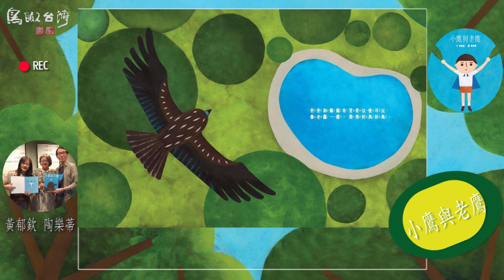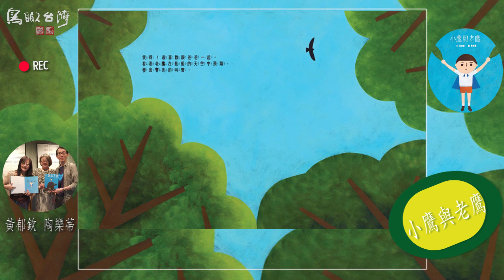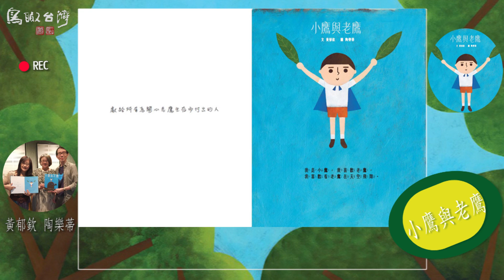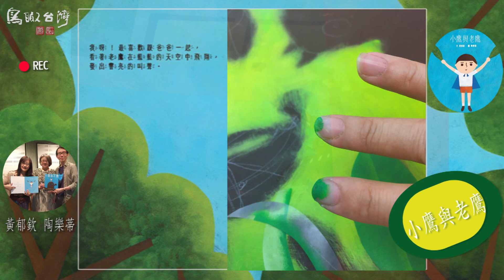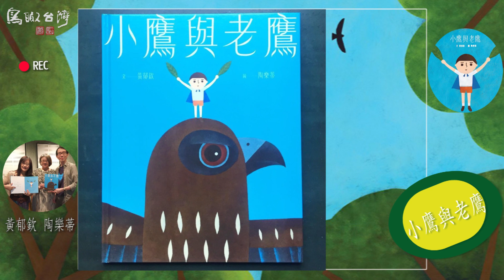20190601鳥瞰台灣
歡迎各位朋友📻每週和 蕭安順🤜🤛倪可一起 🦉 鳥瞰台灣 🦉共同守護在北迴歸線上的綠寶石～美麗之島台灣

本週大自然人文守護者： ⓄⓃ ⒶⒾⓇ 繪本作家 黃郁欽 與 陶樂蒂和大家聊小鷹與老鷹的故事唷！

關於自然保育，老師們認為，思考是解決問題最好的方法，希望大家可以出去走走，想想我們應該做些什麼？可以做些什麼？即使是一個小男孩，就算只有小小的力量，可是有更多人關心，更多人投入心力，結合許多小小的力量就能集結成更大的能量💪💪💪

這，就是老鷹🦅要告訴小鷹的事！

🍄珍愛地球~從 減塑生活 不浪費開始 。

📽林鵰圖 / 蔡乙榮 提供
📽影片/黃郁欽 圖/陶樂蒂 提供
💠背景音樂/董運昌『那些年』
💠鳥瞰台灣題字 書法家 蕭春生 老師